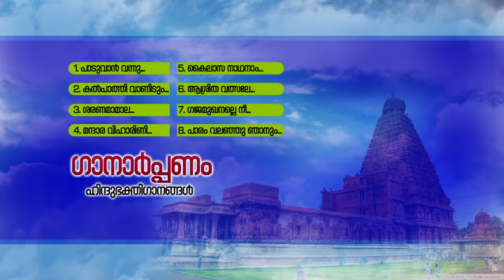ഗാനാർപ്പണം | Ganarppanam | Hindu Devotional Songs Malayalam | Audio Jukebox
Ganarppanam
Hindu Devotional Songs  Malayalam
MCAudiosindia

SONGS:-
1. paaduvan vannu.
2. kalpathi vannidum.
3. saranamamala.
4. kailasanadhanam.
5. Madhara Virahini.
6. Aashritha Valsalane.
7. Gajamughanalle nee.
8. paaram vallaju njanum.